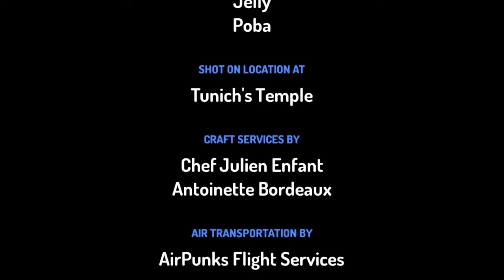The Animal Crazy World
Welcome to The Animal Crazy World. A place where the animals just go crazy and look weird. CRAZY! Enjoy! P.S this is made with Toontastic.